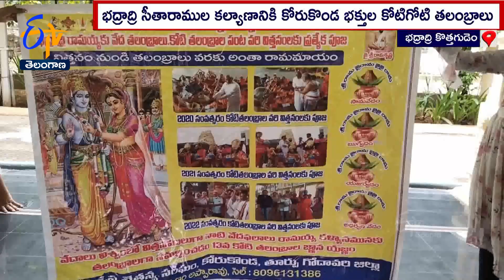Bhadrachalam| Goti Talambralu For Sri Sitaramula Kalyanam | Sowing Seeds for Crop Carried | Grandly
భద్రాద్రి సీతారాముల కల్యాణ మహోత్సవానికి  కోరుకొండ భక్తులు సమర్పించే గోటి తలంబ్రాల పంటకు విత్తనాలు చల్లే కార్యక్రమం  వైభవంగా నిర్వహించారు. తూర్పుగోదావరి జిల్లా కోరుకొండ శ్రీకృష్ణ చైతన్య సంఘం ఆధ్వర్యంలో గత 12 సంవత్సరాలుగా భద్రాద్రి రామయ్యకు కోటి గోటి తలంబ్రాలు సమర్పిస్తున్నారు. ముందుగా  భద్రాచలం వచ్చిన శ్రీకృష్ణ చైతన్య సంఘం అధ్యక్షుడు కల్యాణ అప్పారావు బృందం, అంబ సత్రంలో వేదమంత్రాల నడుమ వరి విత్తనాలను కలషాలలో నింపారు. అనంతరం ఊరేగింపుగా వెళ్లి సీతారాముల ఎదుట పూజలు నిర్వహించారు. కోటి గోటి  తలంబ్రాల మహా యజ్ఞంను భక్తిశ్రద్ధలతో మొదలుపెట్టినట్లు కళ్యాణ అప్పారావు తెలిపారు.